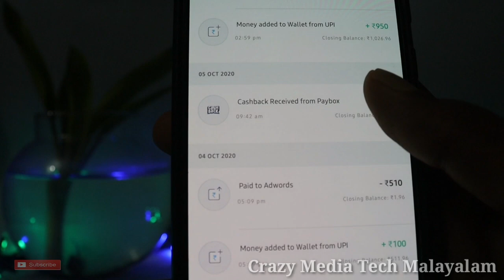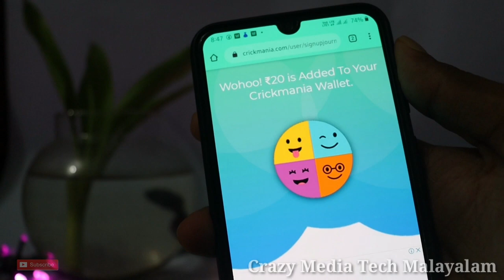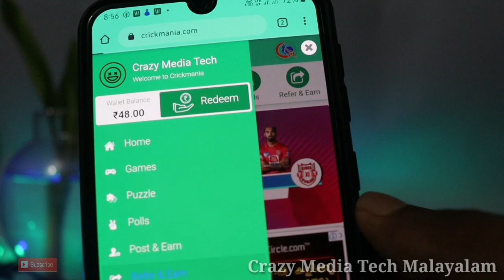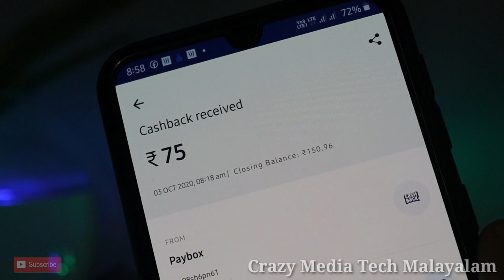Best Paytm cash earning website 🔥| Refer and earn | Make money online | Money earning malayalam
Queries Solved:

crazy media tech
Malayalam
online earning
apps
Kerala
passive income
online revenue
make money online
2020
make money online 2020
how to
how to make money online
games
Malayalam games
Malayalam gaming
earn money by playing games
get money
cash
Paytm
Paytm cash
Free
money earning app malayalam 2020
paytm money earning app malayalam 2020
copy paste jobs online malayalam
paytm malayalam
money making malayalam job
malayalam money earning
how to earn money in internet
money
making best way to earn online
make money
make money without money
earn money
make money
earn cash
how to earn money online for students
earn money online housewives
money online
online earning
online earning sites
make money online for housewife
make money from internet
free online earning sites
easy earn
how to earn money from money money earning websites
money in internet
i want to earn money from home